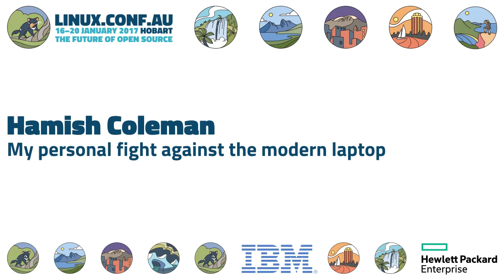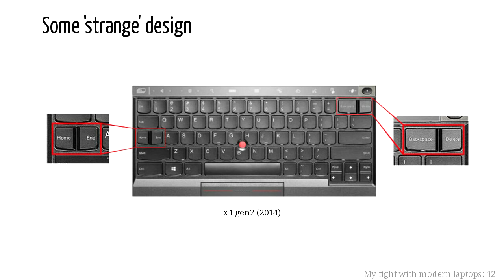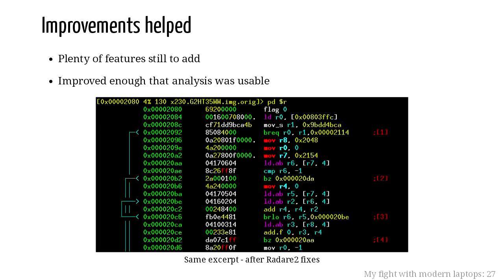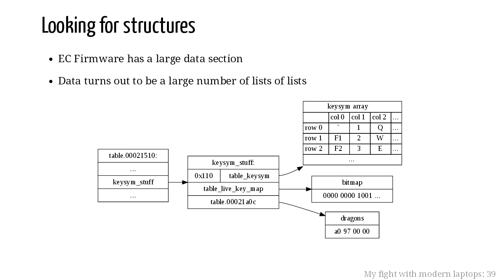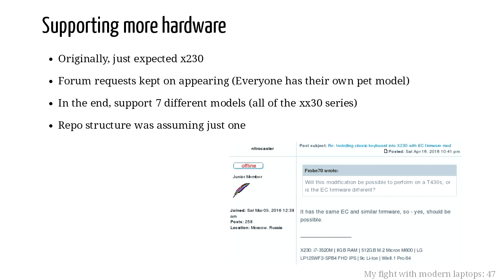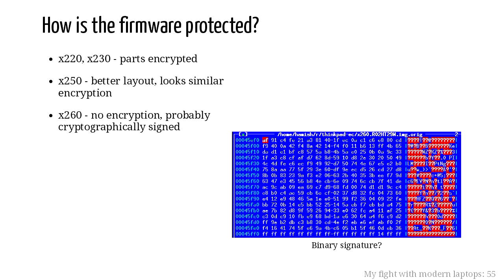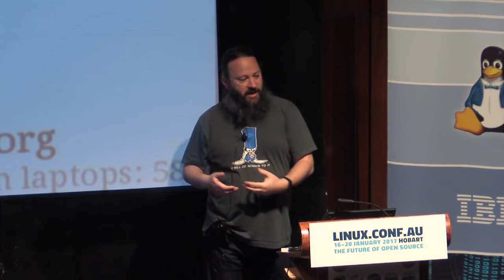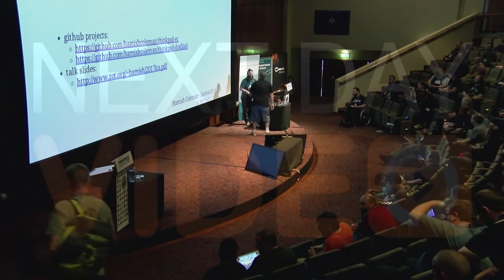My personal fight against the modern laptop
Hamish Coleman
In this talk, I will take you through the tools and techniques
I used to reverse engineer the keyboard controller in my Thinkpad
laptop and re-flash it with custom firmware.  This will cover how the
Thinkpad range of laptops have tried to secure their firmware from
unauthorised changes.  Finally, I will present my ongoing work to
reverse engineer the protocol used between the BIOS and the vendor's
flash update tool (which included writing a custom virtual machine
to emulate a minimal laptop).

I was driven to start this project when I realised that the laptops
currently on sale just did not meet my requirements.  Even the durable
Thinkpad laptops I have preferred in the past are being dumbed down.
Eventually, I will need a new laptop - and with the current offerings,
I just do not want anything I can purchase off the shelf.  I knew
I was not going to be able to build my own laptop from scratch
(and having discounted all the current free/open laptop offerings)
so I started looking at what I could hack together.

To keep the project achievable, I reduced my laptop gripes as far
as I could and focused on just the keyboard - asking the question:
"Can I shoehorn an older keyboard in a modern laptop?"  Eventually
answering it with "yes, sometimes."

It turned out to be easily possible to physically replace the
keyboard on any of the Thinkpads in the xx30 series with one from the
xx20 series.  I was stalled with a half-working keyboard until early
2016 when Zmatt published how he unlocked his laptop.  The firmware
changes needed were bundled up into a complete build system which
others have used to replicate the keyboard replacement. However,
with both these laptop series' being several years old now, I am
still looking at forward porting this to a newer laptop - which has
led me to research the hardware and firmware design there.

I will also take the audience through my current knowledge of how
the vendor's protocol to tell the BIOS to write a new image to
flash works.  Now that it is possible to write new code for the
embedded controller and to install it and run it - I wanted to
know how secure this was (or wasn't) separate to simply "fixing"
the keyboard.  I have written a custom virtualisation tool to host
the vendors "dosflash" program and capture the protocol it uses to
request that the BIOS write a new image to flash.

It is my hope that others will be inspired to look closer at their
hardware and to give them both some tools and the confidence that
it is possible to "fix" the way that consumer hardware works.